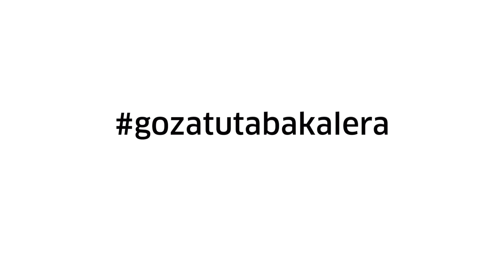Fanzine bat sortzeko urratsak Pasos para crear un fanzine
Hona hemen fanzine bat sortzeko jarraitu beharreko urratsak. Bat egin nahi duzula? Ubikeko autoedizio txokoa erabil dezakezu!
He aquí los pasos que hay que seguir para crear un fanzine. ¿Quieres hacer el tuyo propio? ¡Puedes utilizar el rincón de la autoedición de Ubik!